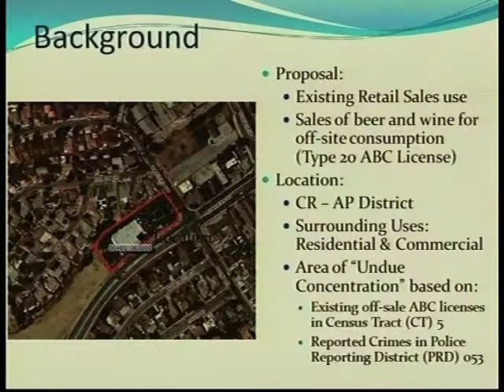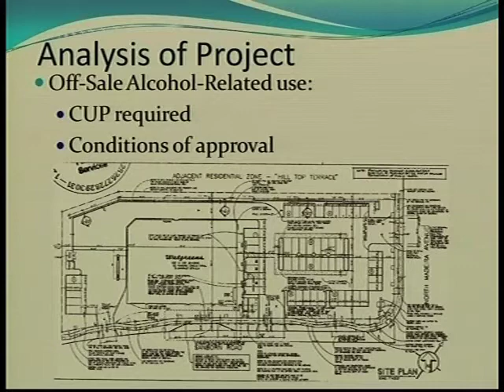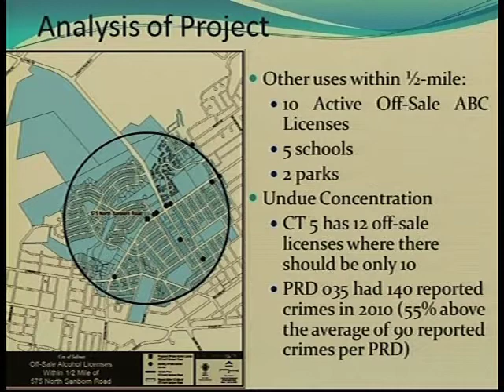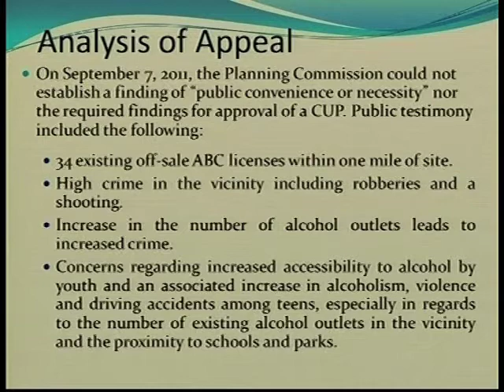12.13.11 (5/6) Salinas City Council Meeting of December 13, 2011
Part 5 of 6. Coverage of the December 13, 2011 meeting of the Salinas City Council.